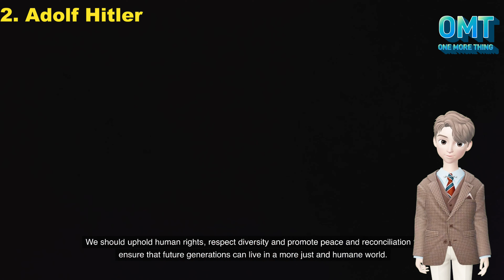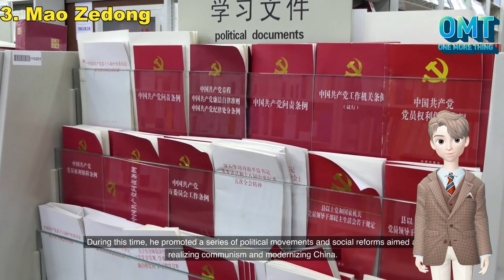The 6 Most Infamous Political Figures: History's Deadliest Mass Murderers| Knowledge Classroom | OMT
Contents:

0:00 | Description

1:45 | 1. Joseph Stalin

4:13 | 2. Adolf Hitler

5:59 | 3. Mao Zedong

8:24 | 4. Machado Ventura

10:15 | 5. Pol Pot

12:47 | 6. Nikolai Yezhov

15:01 | Ending

👹In this gripping YouTube video, explore the chilling tales of the 6 most notorious political figures in history who have earned the title of "History's Deadliest Mass Murderers."

👹Join us on a journey through the darkest corners of politics and discover the horrifying legacies left behind by Joseph Stalin, Adolf Hitler, Mao Zedong, Benjamin Purnell, Elsa Páez, and Nikola Kaločević. Witness the unimaginable atrocities committed under their rule and delve into the profound impact they had on the world.

👹Through this thought-provoking exploration, we are reminded of the importance of learning from history's darkest chapters to prevent such horrors from happening again. Brace yourself for an eye-opening experience that sheds light on the darkest side of political power.

If you feel that it has brought you some value after reading it, I hope you can help:
1. Like 👍, and share it selflessly with people around you
3. Leave a message with your opinion, if you have any questions, I will watch and reply in person~

onemorething_997